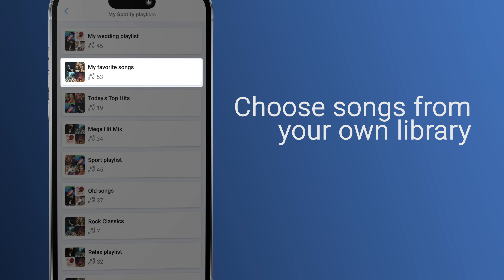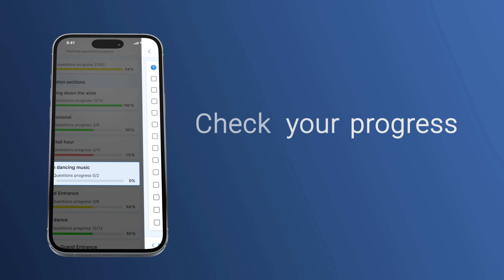How To Vibo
Here is an overview of the functionality of the Vibo app.